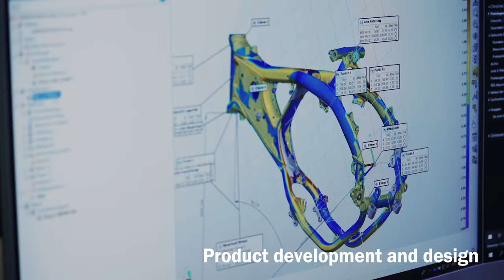Introducing the MetraSCAN BLACK 3D Scanner and Portable CMM from Creaform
The MetraSCAN BLACK is a fast and accurate 3D scanner and portable CMM that can be used directly on your shop floor for a wide range of applications, including quality control and quality assurance, product development and design, reverse engineering and MRO. With 15 blue laser crosses, it offers unmatched speed and accuracy for all types of components, regardless of size, material or finish. Watch it in action!

Key features include:
• 4X faster
• 4X resolution
• More accurate and traceable measurements
• Shop floor accuracy
• Available in BLACK and BLACK|Elite